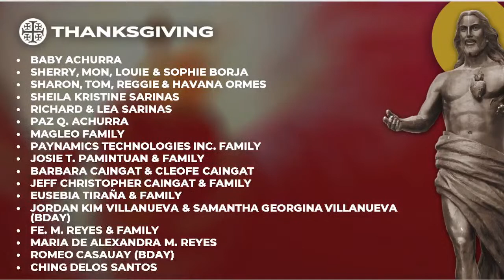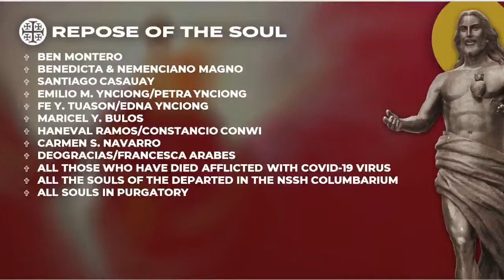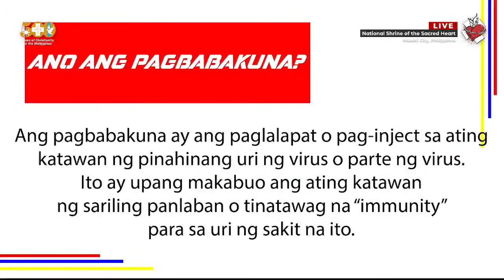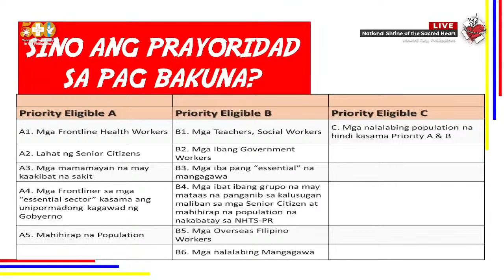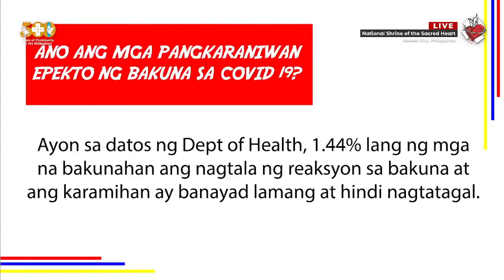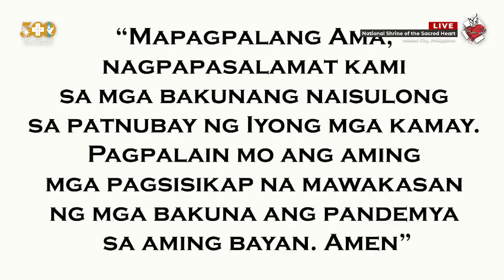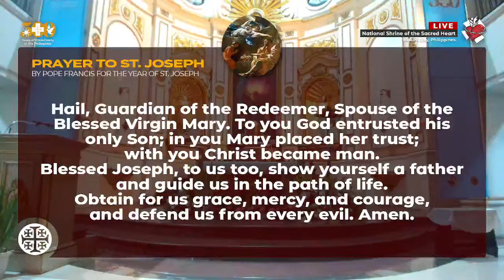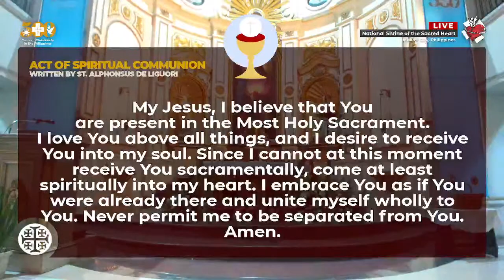NSSH Sunday Online Mass (July 18, 2021)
LIVE | 6:30 PM | July 18, 2021 | Sixteenth Sunday in Ordinary Time | Holy Mass via Facebook

For Mass Intentions, click/tap this link to redirect you to the Google Form.